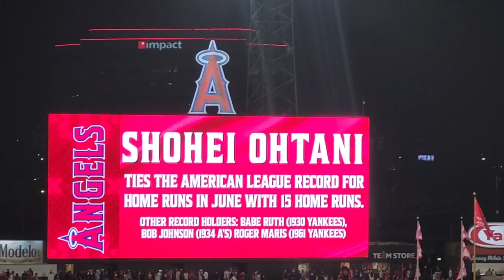Shohei Ohtani Longest Home Run of Career 493 Ft | Lourdes Gurriel Jr. Grand Slam | Angels Vs D Backs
I went to the Angels Vs Diamondbacks game on June 30, 2023. It was an Angels Straw Hat give away game so everyone in attendance received a straw beach hat which is great for the beach and day games. Diamondbacks Lordes Gurriel Jr. Hit a grand slam off of Angels starting pitcher Griffin Canning. Shohei Ohtani hit a monster home run of 493 ft for the longest home run of the season and his career. Unfortunately, the Angels ended up losing the game 6 to 2 against the NL West 1st Place Arizona Diamondbacks.